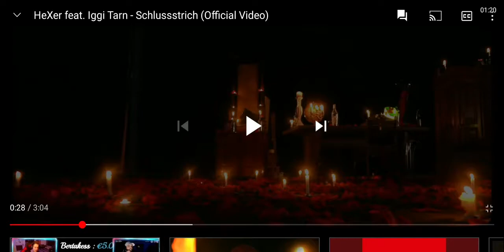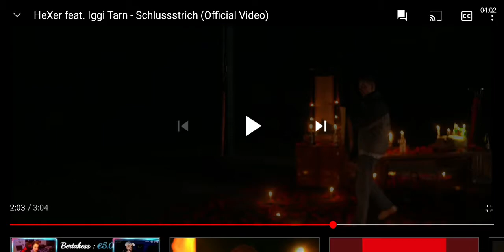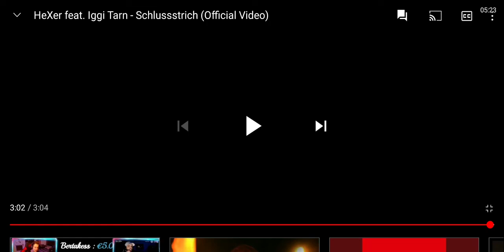HeXer feat. Iggi Tarn - Schlussstrich (Official Video) Reaction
Geiler Part von HeXer.